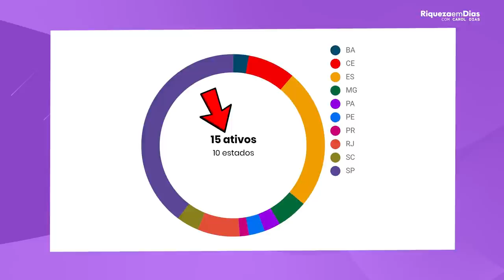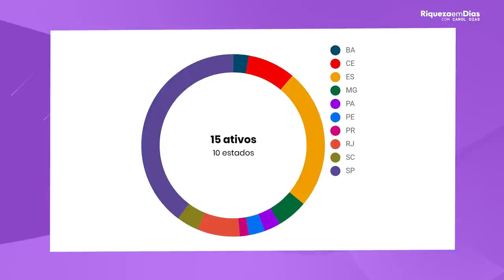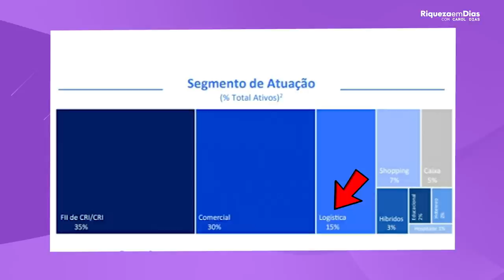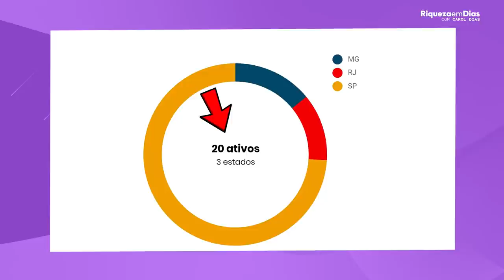TOP 3 FUNDOS IMOBILIÁRIOS BARATOS PARA INVESTIR EM JULHO DE 2021!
Quais os melhores fundos imobiliários para INVESTIR agora, em JULHO de 2021? Separei 3 FIIs recomendados pelos analistas com grande potencial de lucro para investir nesse mês de julho.

Nesse vídeo você vai ver:

00:00​ Tema do vídeo
00:30​ 1° FII para investir: VISC11
00:50 Diversificação do VISC11
01:10 P/VP como funciona?
02:10 Potencial de lucro no VISC11
02:50 ONDE Investir em Fundos imobiliários?
03:40 2° FII para investir: BCFF11
04:30 Diversificação do BCFF11
05:20 Potencial de lucro no BCFF11
06:00 3° FII para investir: KNRI11
06:40 Diversificação do KNRI11
07:35 Potencial de lucro no KNRI11